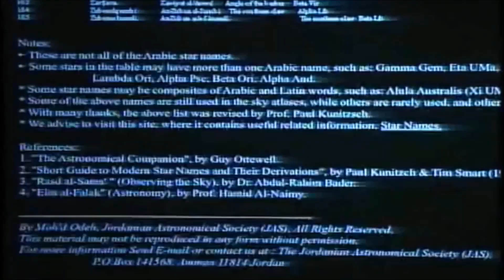Neil DeGrasse Tyson on Islamic Science